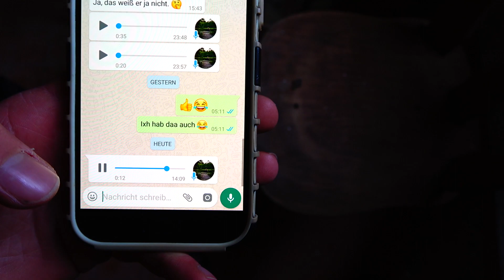Kleine Kunstgalerie gefunden? / Überraschung im alten Sägewerk / S04E06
Das ehemalige Sägewerk ist schon ein wirklich mysteriöses Gelände.
Als wir dann noch eine kleine Kunstgalerie dort fanden, waren wir wirklich überrascht.
Was passierte mit dem Sägewerk und ist es wirklich so verlassen wie es aussieht?

Die Thrunite TH 30 LED-Stirnlampe